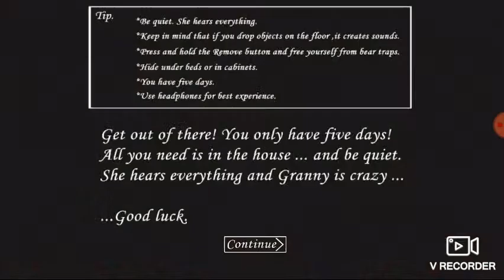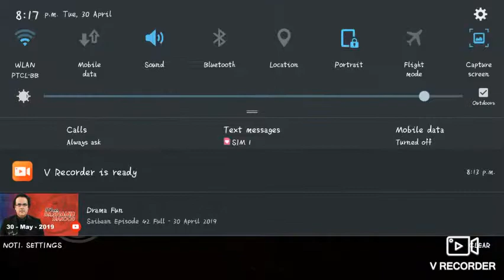Granny gameplay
Facebook hamza mir